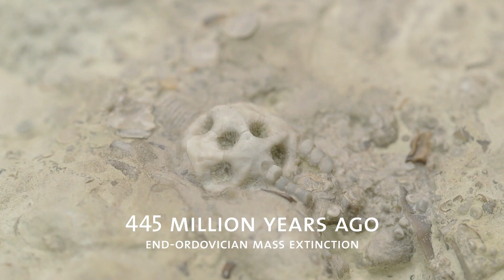Finding Trilobites on Anticosti Island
What makes the trilobite fossils on a remote island in Canada so important? Join paleontologist Melanie Hopkins as she and her team ford rivers on an island off the shores off Quebec, Canada, in search of traces of Earth’s first mass extinction on Anticosti Island.

In August 2022, Museum Curator Melanie Hopkins and colleagues traveled to Anticosti Island in Quebec, which preserves unique fossil deposits that form a record of how marine invertebrate species, including trilobites, crinoids, and brachiopods, responded to the first mass extinction. Hopkins, who has been working in Anticosti since 2017, describes what clues these fossils may hold for future study. Watch to learn more!

The Constantine S. Niarchos expedition featured here was generously supported by the Stavros Niarchos Foundation (SNF).